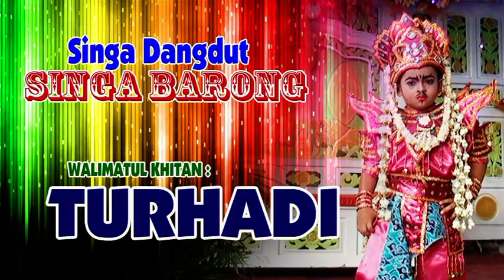SAMBAL GOANG SINGA BARONG HJT BP CARYA - IBU ELAH MEKARJAYA - SUBANG